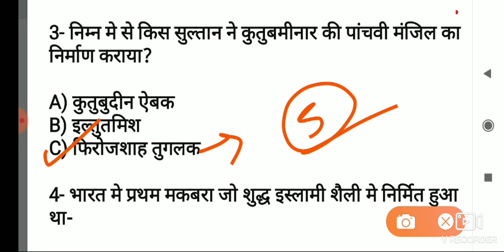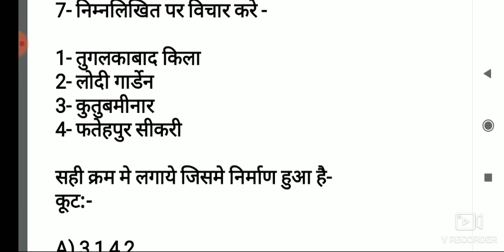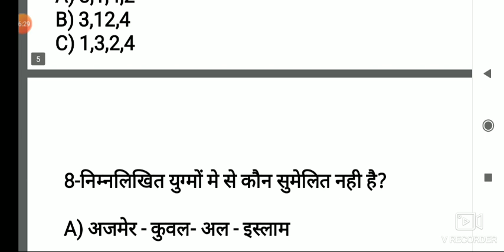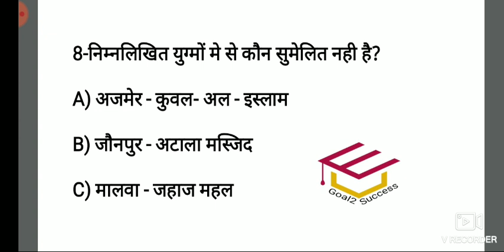Hiatory mcqs special for all exams